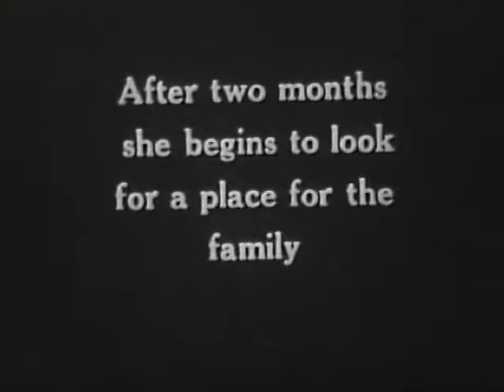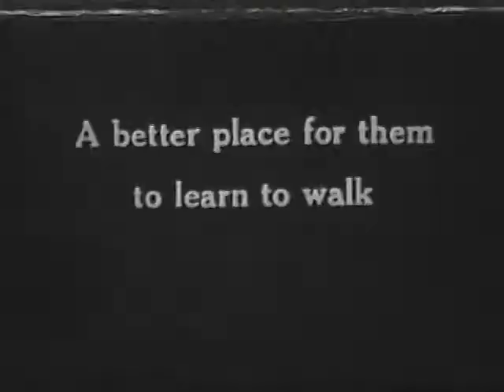Private Life of a Cat - 1940s - EXPOSE THEATER!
EXPOSE THEATER Proudly Presents - The Private Life of a Cat 1945

See the secrets of cats exposed! What secrets do cats keep? See a cat give birth!

How are cats from the 40s different than today? Do modern cats have different values than cats from the 1940s? Find out in this thrilling expose!!!

SEE KITTENS GROW UP! (But remember to keep it private!) The Private Life of a Cat!